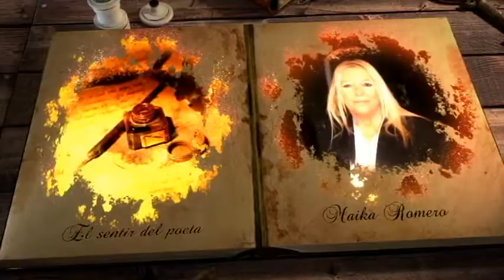Volaron los recuerdos Maika Declamado Maika Romero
Aqui os dejo este poema que espero os guste va con todo mmi cariño siempre agradecida